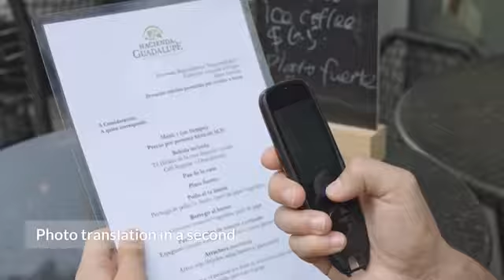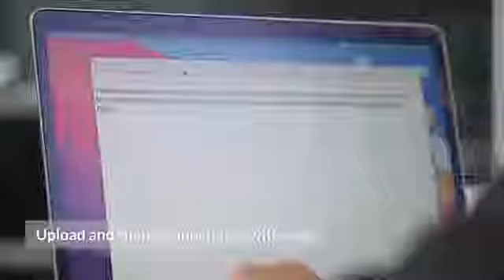Translator & Recorder - boeleo scanner, translator, and recorder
Boeleo: A Touch Screen Pen Scanner  Translator & Recorder 02:31
Instantly translate scanned texts  recorded voices  and snapped photos. The world’s 1st 4G-compatible w/ a mass 1GB+16GB data storage

Introducing 7 New Clever And Interesting Gadgets You Must See | Cool Kickstarter Projects
The most investing gadgets on the internet

I would really appreciate if you do Thanks !

The channel is about Best Kickstarter Projects

Amazon.com
Main Camera - Canon M50
My Second Camera - Canon EOS M100
Third Camera - Canon T2i (link to updated version)
Canon EF 16-35mm
Second Lens - 50mm f1.8
The Stands I use - GorillaPod
SIRUI Mini Tripod AM-223 ProfiLegs Carbon)
The Third Stand - Poloroid Flex and Wrap
The Mic I Use - Rode Video Mic
My Drone 1 - Phantom 3 Standard
My Drone 2 - Mavic Air
My Shoulder Mount - DSLR Rig
GoPro HERO8 Black Waterproof
Bag 1 - AmazonBasics
TomTom Rider 550 Motorcycle GPS
ION Air Pro Video Camera

If you know someone who needs to see it share it. If you are the creator or owner of the footage and have reservations please notify us via youtube comments or email and we will accommodate you. Please note that some of the links above are affiliate links and at no additional cost to you I will earn a commission if you decide to make a purchase after clicking through the link. Please do not spend any money on these products unless you feel you need them or that they will help you achieve your goals.

langogo ai pocket translator,convert audio to text,langogo genesis pocket translator,langogo genesis ai translator,voice language translator device,automatically transcribe video to text,create subtitles and closed captions,Language Translator Devices in 2020,5 Best Language Translator Devices,google translate songs jimmy fallon,cara download google translate voice,download google translate voice mp3,record audio from google translate,save money on voice overs,Langogo Summit Pro AI Translator,convert voice recording to text